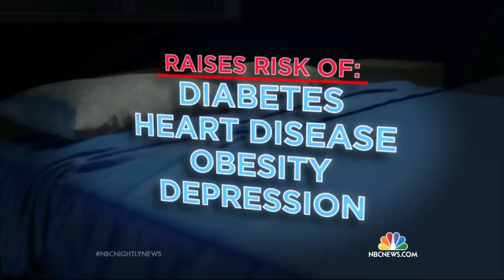Are Electronic Devices Are Ruining Our Sleep? | NBC Nightly News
With a device on nearly every nightstand, one in three Americans sleeps less than six hours a day, raising the risk for a myriad of health problems.